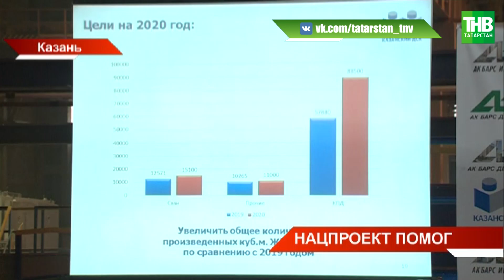Казанский ДСК включился в нацпроект по повышению производительности труда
Включились в нацпроект по повышению производительности труда. В результате - продукции вдвое больше, затрат - втрое меньше. И это всего за полгода. Речь о казанском домостроительном комбинате. И таких предприятий по республике - 70. Какой он, путь успеха сегодня увидела Юлия Муратова.

Координаты:
☎ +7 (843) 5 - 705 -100